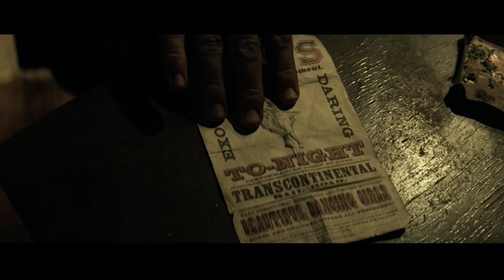The Lone Ranger - Disneycember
Originally aired in December 2014.  Doug takes a look at The Lone Ranger.